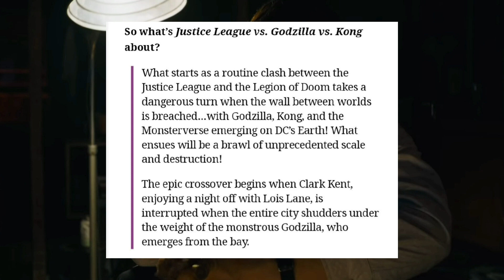Justice League VS Godzilla VS Kong!!!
we are getting a crossover series where the justice league battle godzilla and king kong who wins?
Godzilla vs the justice league
Godzilla vs superman